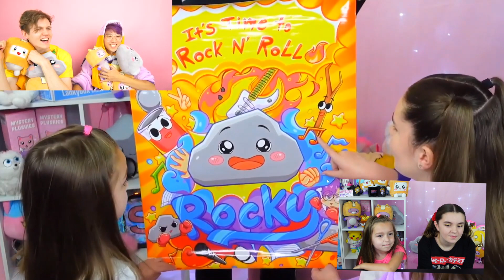Justin Said What? LankyBox Reacts to American Kids Vids for Fourth Time!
LankyBox almost cried again reacting to people opening their merch. Once again American Kids Vids was part of it! That's right for the fourth time @LankyBox reacted to us opening up LankyBox Shop merch! This time the Foxy, Boxy, Rocky posters!

Watch as Adam and Justin struggle to contain their excitement watching the Lanky Fam opening merch.

If you missed it we've been on LankyBox four times. Check out their videos.